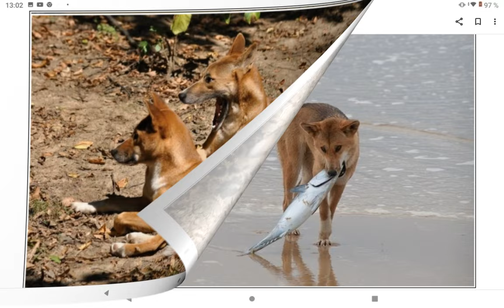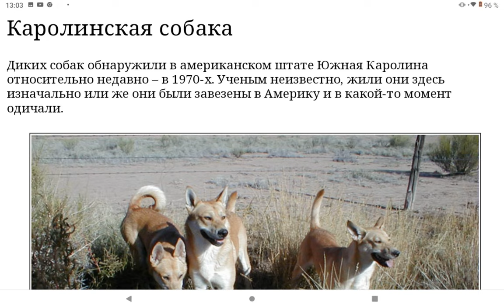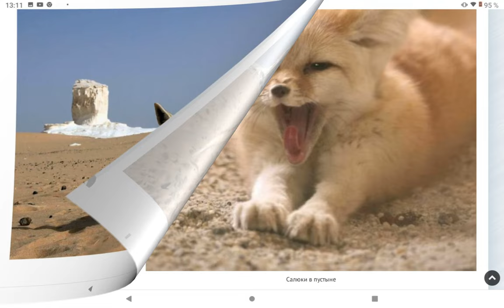Дикие собаки . Подвиды